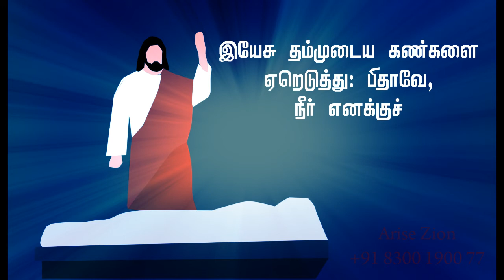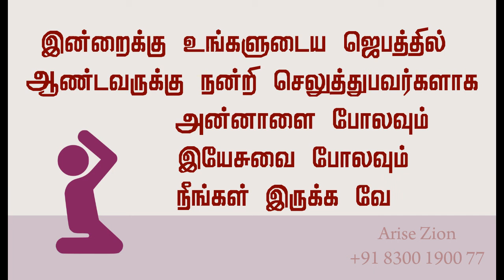நன்றி மறவாதவர்கள்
Arise Zion ministries is a group of youngsters based on Tamilnadu, India who are willing to do God's work. We believe in Bible and Bible alone. we are trying to teach the God's word with simplicity and clarity. Please support our ministry through your prayers